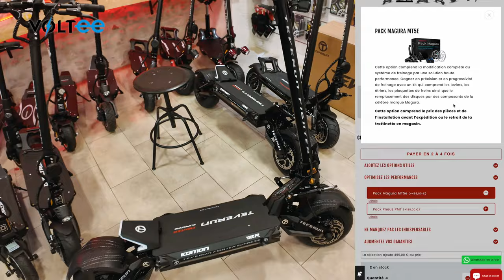Nouvelle Teverun 7260R V2 et Dualtron Mini Full Tubeless By Voltee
AVEC LE CODE: JEFFRIIDE

Mentions légales